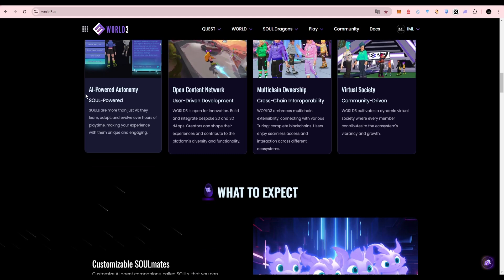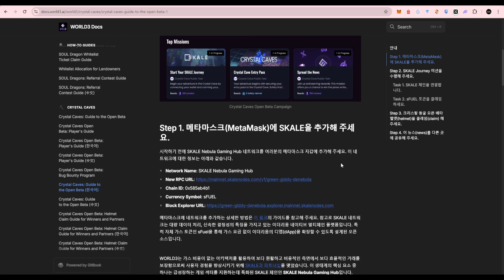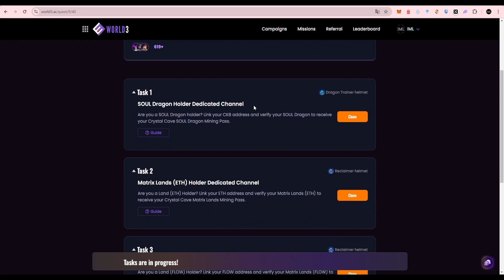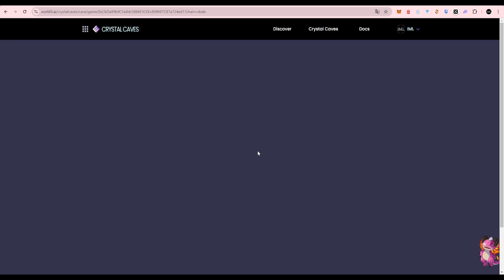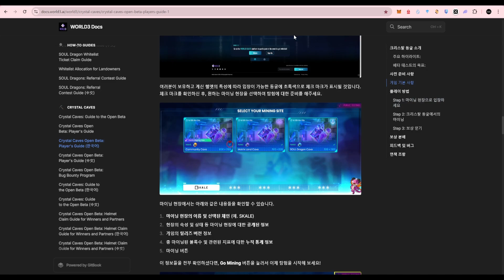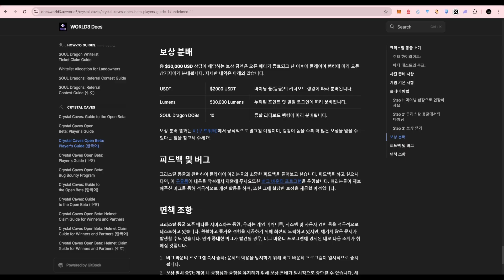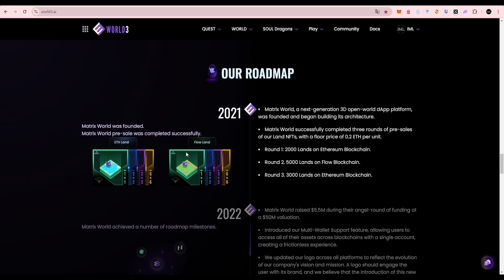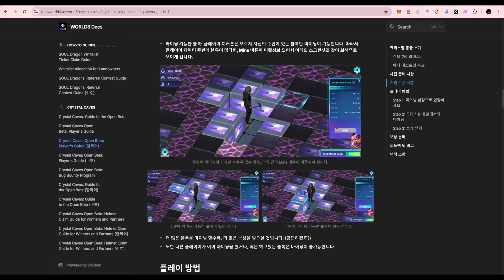Crystal Caves | P2E preview | 2주동안 OBT 진행되는 웹마이닝 게임 입니다.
10월 29일까지 진행될 예정이고, 랭킹에 따른 보상으로 되어 있어요.
웹에서 진행되는 마이닝 게임(트젝작업)이라고 보시면 될것 같네요.
게임할때는 헬멧이라는게 필요한데, 지금은 수집 작업이 끝났어요.
참여 해 보실분은 디코에서 티켓 열어서 문의하시면 될 것 같습니다.

ps.
텔레그램 방에 계시면 가끔 나오는 이벤트나 게임 이외의 내용들도 공유하고 있습니다.
궁금하시면 들어오셔서 상주해 계시면 나쁘진 않을것 같습니다!!! 허허허허

★ 혹시라도 제가 잘못 공유하는 부분이 있으면 알려주세요~